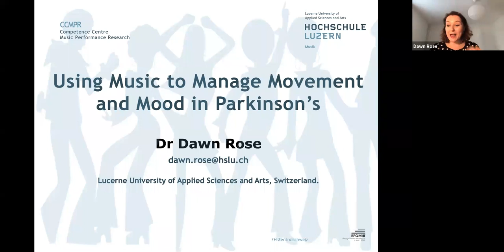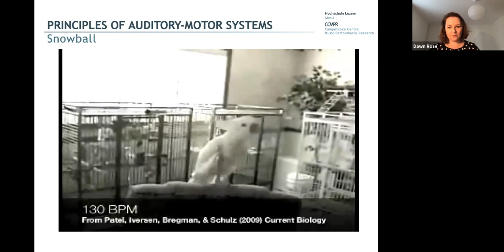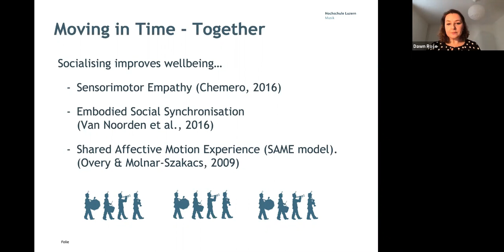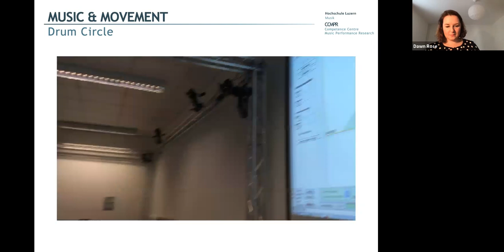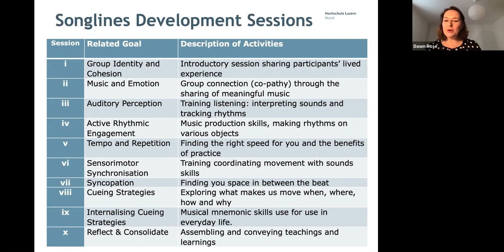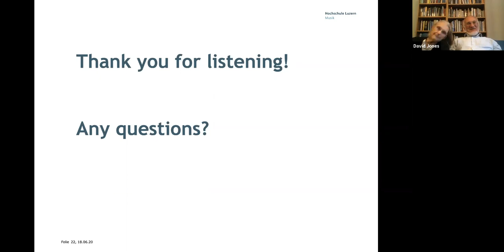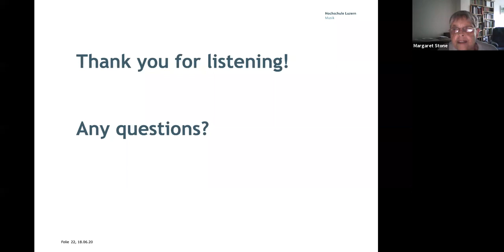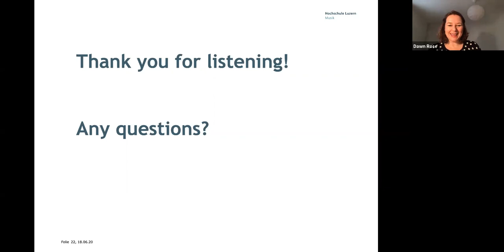June 2020 West Herts Branch Meeting with Dr Dawn Rose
Dr Dawn Rose describes how using music can help to manage movement and mood in Parkinson's.
Dawn talks about Co-Researching and how Public Patient Involvement helps in the research process.